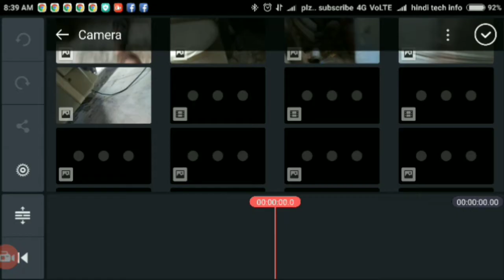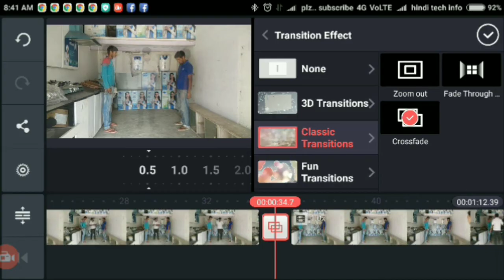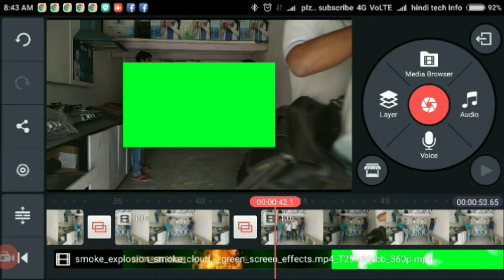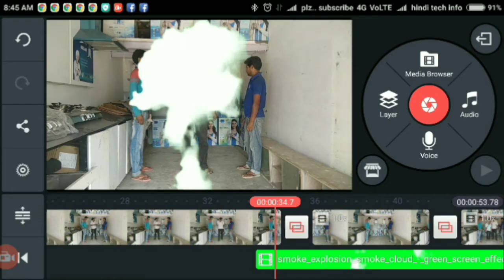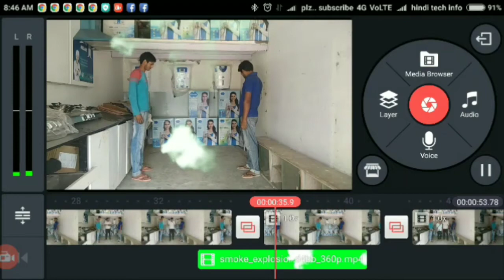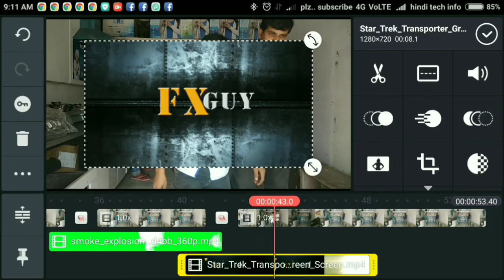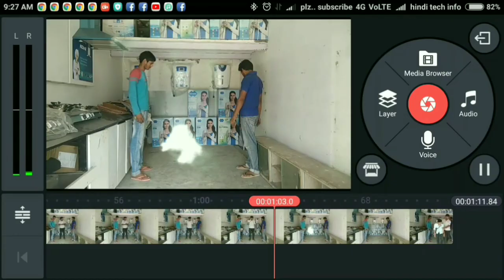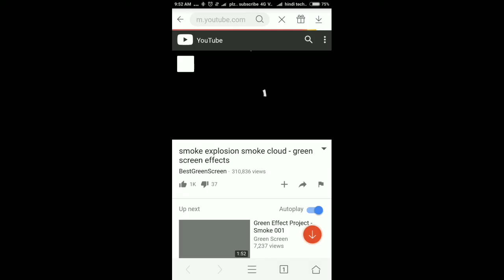Gayab hone wale video kaise banaye apne mobile se, kinemaster, Invisible effect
अदृश्य होने वाले वीडियो बनाइए अपने मोबाइल से
Gayab hone wale video kaise banaye apne mobile se,

More hit videos:-
अगर आपको एडिटिंग नही आती है तो परेशान मत होइए में आपको बताने वाला हूँ कि बिना एडिटिंग सीखे आप किसी भी फ़ोटो का बकग्राउंड कैसे बदल सकते हैं।

Trace_Mobile_Number_Exact_Location_Without_Touching_Victims_Phone_2017_2018
किसी की भी लोकेशन ट्रेस करना एक तरह का कानूनी अपराध है इस वीडियो के द्वारा आप किसी की भी परफेक्ट ट्रेस कर पाएँगे लेकिन मेरी सलाह है कि इस ना करें ।हर चीज के दो पहलू होते है एक अच्छा दूसरा खराब यह आप पर निर्भर करता है कि आप क्या चुनते हैं मेरे हिसाब से आपको इस वीडियो से केवल ये सीखना चाहिए कि खुद को ट्रेस होने से बचाएं और ऐसे लिंक न खोलें जैसा लिंक भेज कर हमने अभी अभी किसी की लोकेशन ट्रेस की।

sabse Perfect vector image girlfriend ke sath yeh love ka season hai
इस एप्प से आप केवल एक क्लिक में अच्छी से अच्छी वेक्टर इमेज बना सकते हैं

Kaise pata karen Kisi Ka Bhi Naam Pata addressअगर कोई आपका पीछा करता है तो किसी का भी नाम पता और ठिकाना ऐसे पता करें

perfect introduction in whiteboard animationअब आप मोबाइल से भी बना सकते हैं  white board animation मोबाइल app फ्री download करने के लिए आप मेरे ब्लॉग पर जाइये वहाँ से आप इसे बिल्कुल फ्री डाउनलोड कर सकते हैं

Features